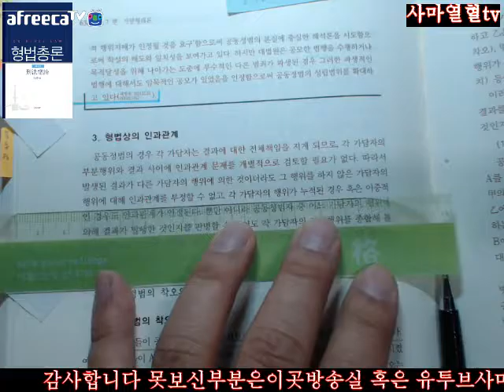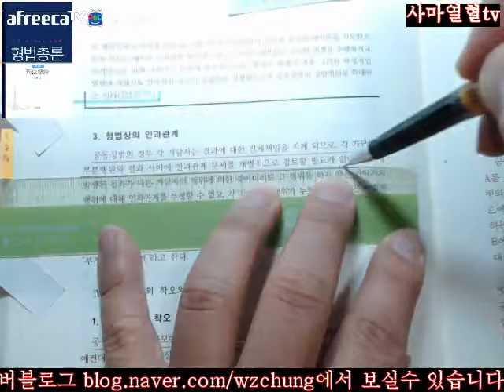사마열혈TV2017김성돈저제4판형법총론제2부제7편제2장정범론제3절공동정범Ⅲ객관적요건3형법상의 인과관계632